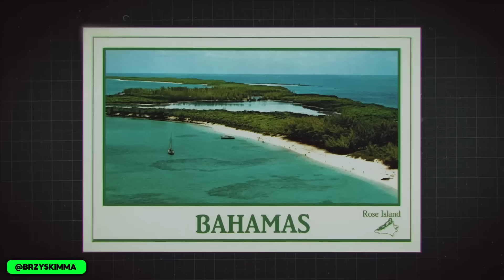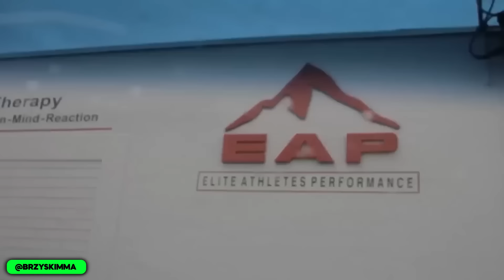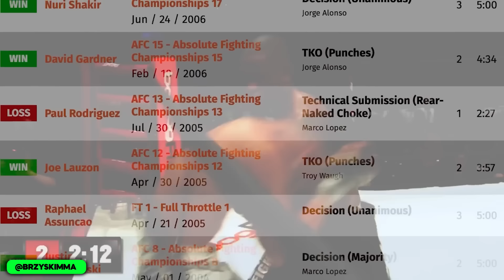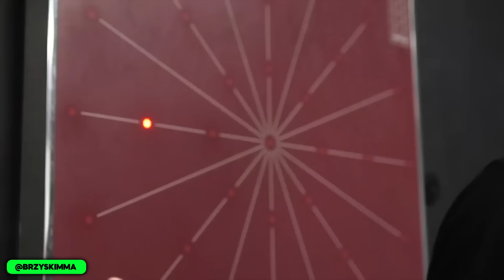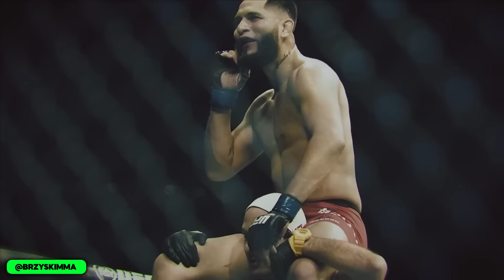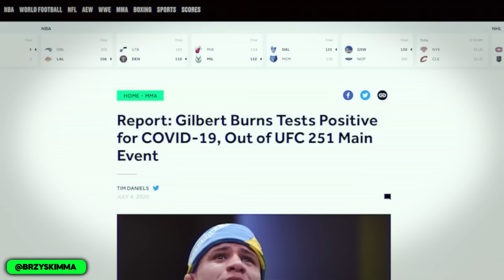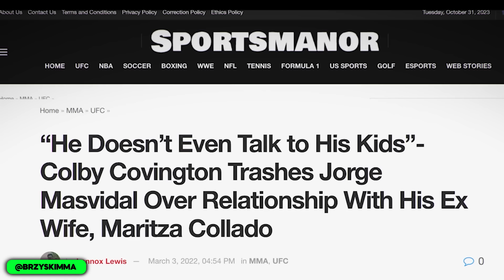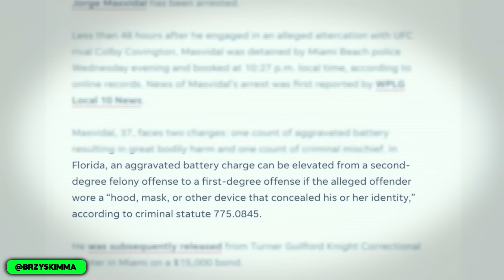Jorge Masvidal - Od ulicznych walk do milionera - Historia Zawodnika #17